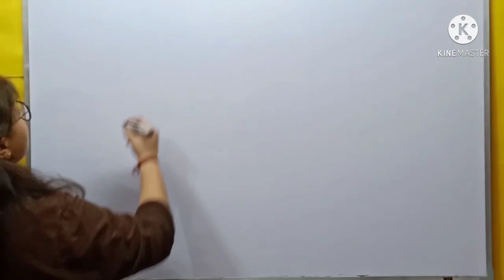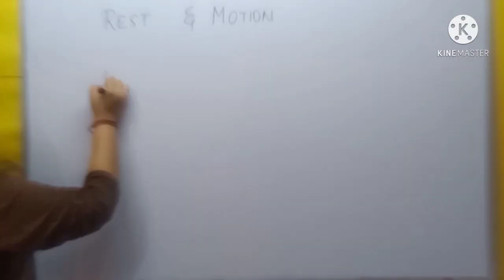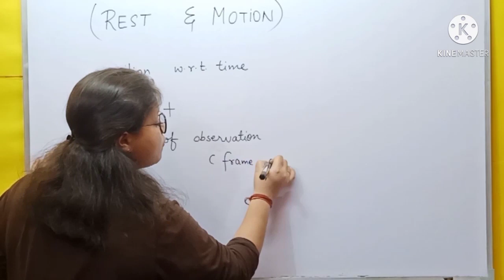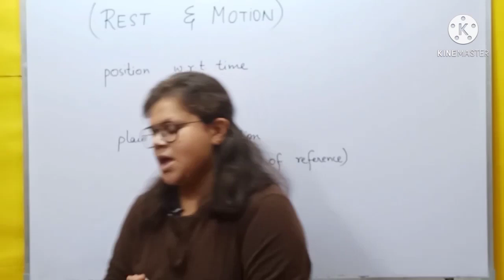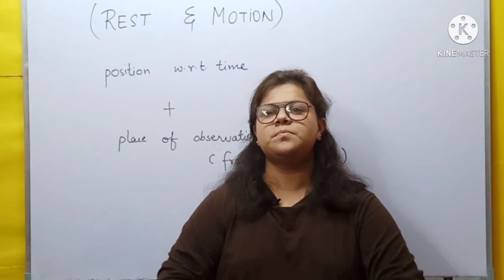Rest and Motion | Basics | Mechanics | General discussion | NCERT | B.Sc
In this video, I introduced the concept of frame of reference and in further few videos I will discuss it( frame of reference) further.